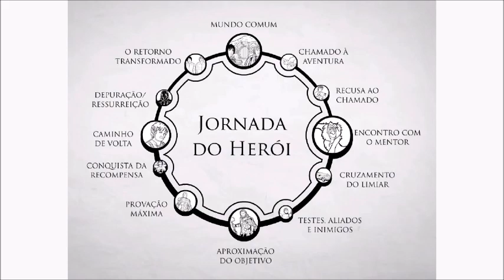A Amizade em O Senhor dos Anéis | TT #129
Como a virtude da amizade permeia a obra-prima de J. R. R. Tolkien. Uma análise da importância da amizade na busca pelo sucesso da Demanda do Anel e sua aplicação prática em nossas vidas.

- Apresentado por: Cristina Casagrande.

- Para baixar a dissertação “Em Boa Companhia: A Amizade em O Senhor dos Anéis”, de Cristina Casagrande

Imagens:
Diagrama da Jornada do Herói – site Pipoca de Pimenta

Ring Trilogy Poster – TheOneRing.net
Sméagol/Gollum – New Line Cinema
Nienna – Jenny Dolfen
Nienna – Moon Blossom
Gandalf and Frodo – Raoul Vitale
Frodo and Gandalf – Alan Lee
Gandalf visits Bag End – JoeOliverAr
Faramir_and_Frodo_Ithilien Catherine Karina Chmiel
Faramir – Jason Cheeseman Meyer
Pellenor- battle-Sorcerer of Angmar by masiani
endgame_on_the_mountain – Ted Nasmith